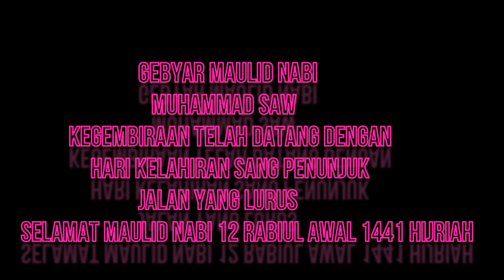ICE CREAM DALAM ACARA MAULID NABI MUHAMMAD SAW DI PONPES BIBA'AFADLRAH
PROFIL BASYIT adalah channel yang akan memberikan video-video informasi paling menarik, mengejutkan, kontroversial, lucu, dan juga keren yang dikemas dengan padat dan jelas dan sekedar hiburan.
jangan lupa jika agan suka dengan video ini silakan klick

BAGIKAN
[GRATIS]